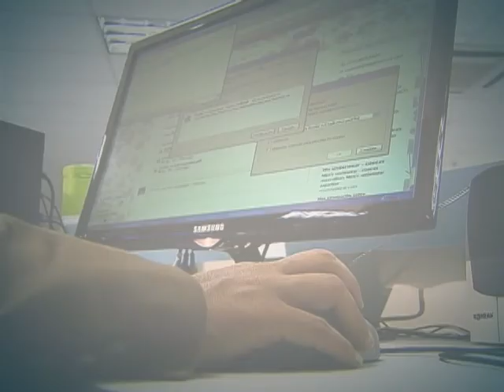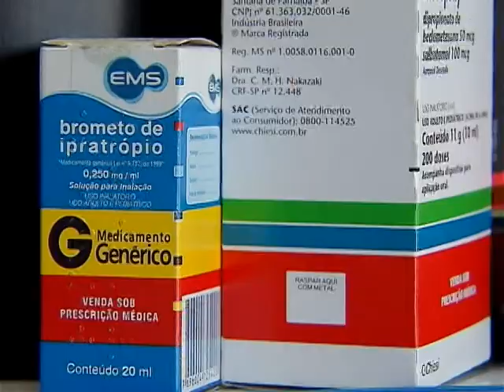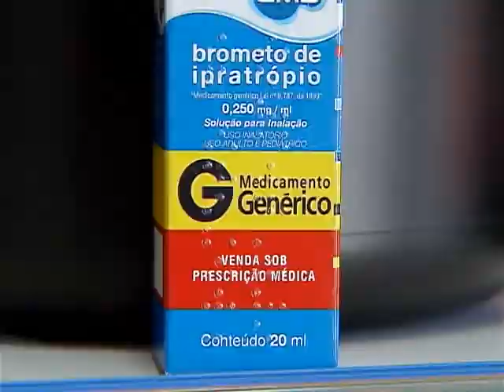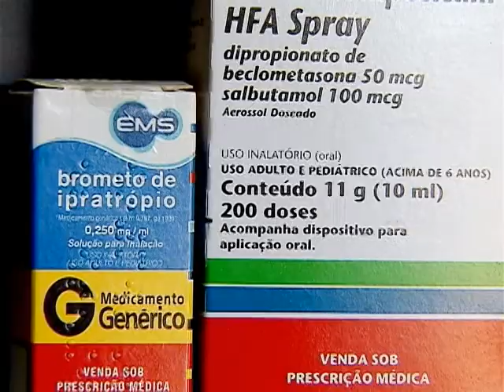Medicamentos para asma são oferecidos de graça no programa Farmácia Popular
DA REDAÇÃO - 09.07.13: Medicamentos de graça para a asma ajudam a diminuir em 16% o número de internações. Há um ano, três remédios para doença são oferecidos de graça por meio do programa Farmácia Popular, e mais de 700 mil pessoas foram beneficiadas. Saiba mais na reportagem produzida pela equipe Da Redação da TV NBR.